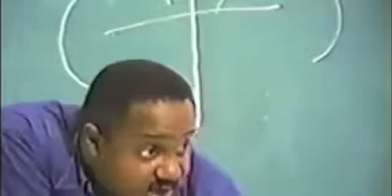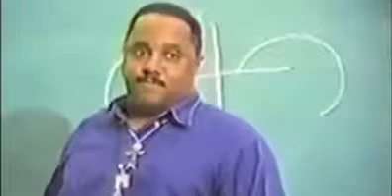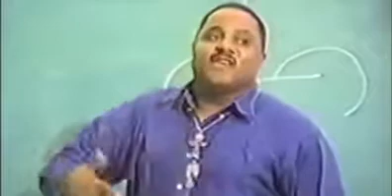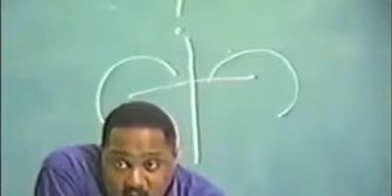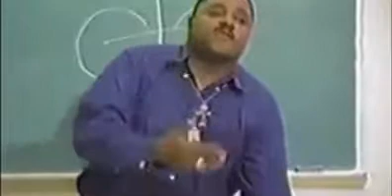Bobby Hemmitt | Don’t Negate Your Contract